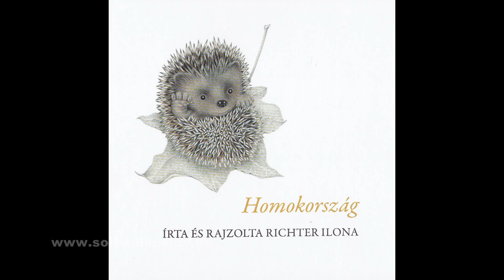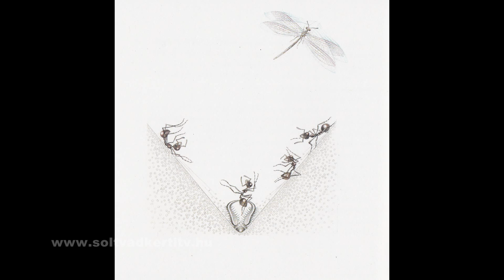Richter Ilona Homokország című könyvének bemutatója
„A könyv, amivel ma hazatértem, mindnyájatoknak régi ismerőse. Hisz 1961-ben – mint első könyvem – indulásom kezdetét jelölte. Ma új köntösű kiadása hosszú életutam mezsgyeköve is lehetne." - ezekkel a szavakkal ajánlotta a szülőföldjére újra visszatérő Richter Ilona Munkácsy Mihály-díjas grafikus, illusztrátor Homokország című könyvét.